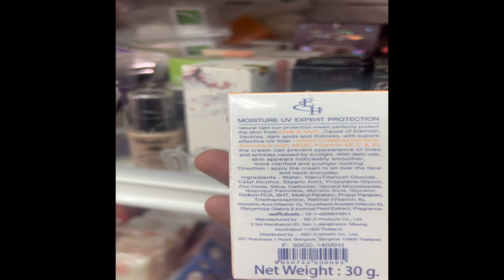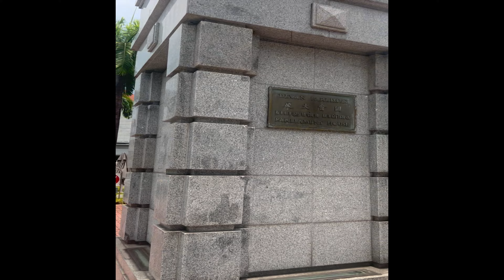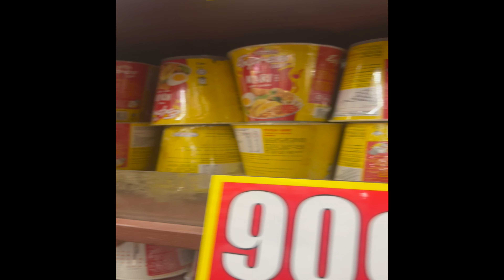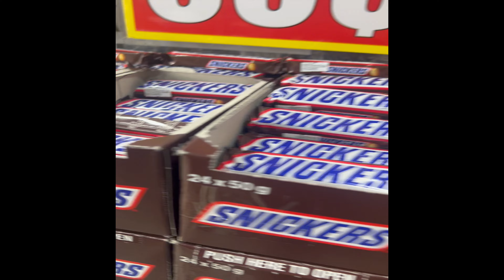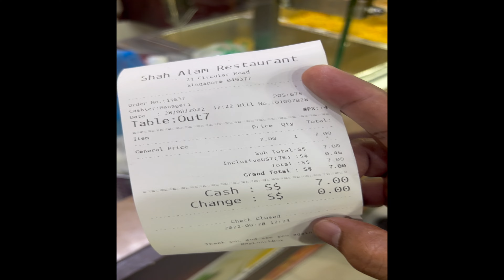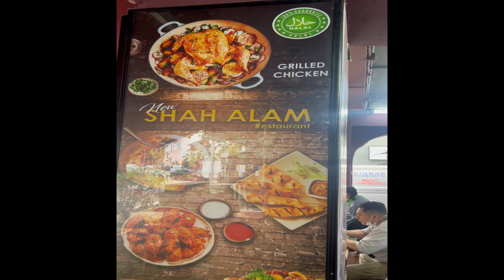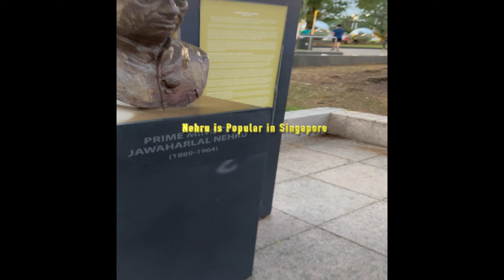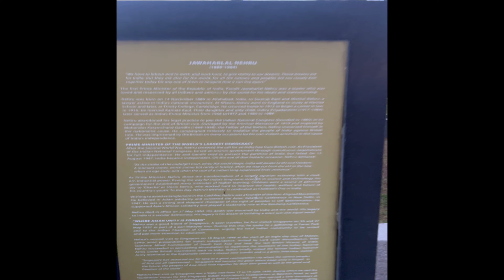Singapore Loves Jawaharlal Nehru, Not Narendra Modi | Singapore Vlog 3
Singapore Loves Nehru, Not Narendra Modi | Singapore Vlog 3

I have interacted with many local Singaporeans, they have good things to say about Jawaharlal Nehru, local Singapore citizens doesn’t really like our beloved and worlds most popular Narendra Modi, I saw this Jawahar Lal’s monument, still liked it being an Indian. I hope the Indian government engage more with Singapore and improve the relationship, one of the immediate requirement is to give free visa to Indians or at least give Visa on Arrival to Indians. It will benefit Indians who wish to see Singapore and its amazing shopping malls, beautiful marina area and Marina Bay Sands. The Singapore government gives Visa on Arrival to many small countries like Thailand. This video is not politically motivated, I shared what I saw.

narendramodi's popularity in singapore is not visible, only local Singapore's talk about jawaharlalnehru.

Please drop your questions, I will be happy to answer.